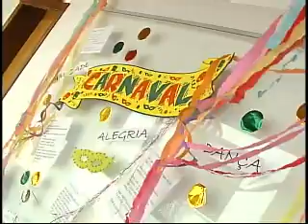CARNAVAL LAR ESPERANÇA E VIDA